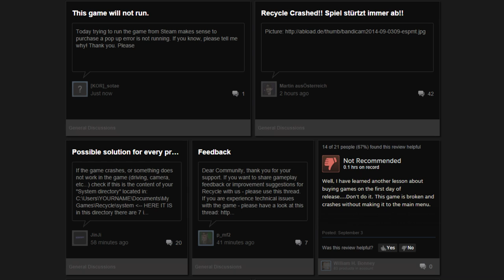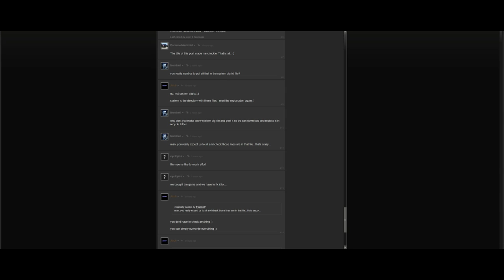RECYCLE: GARBAGE TRUCK SIMULATOR - Another Totally Broken Game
Steam, please stop letting games that are *literally* unplayable launch on your store.